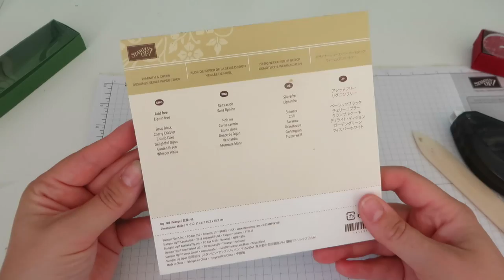Decorative Tea Light Gift Set - Video Tutorial using Warmth and Cheer by Stampin' Up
Or you can shop for Stampin' Up products on-line 24/7